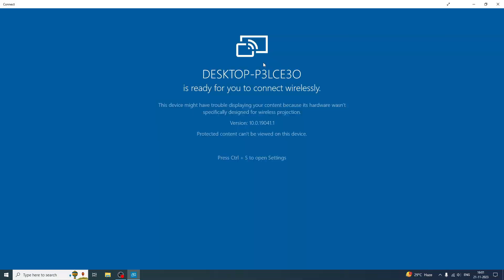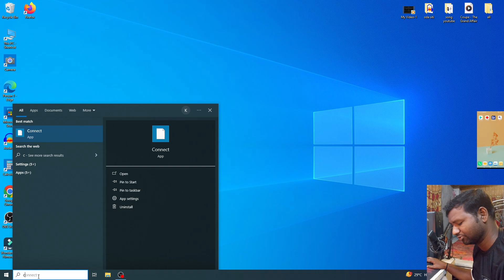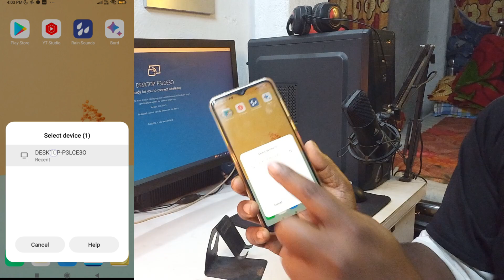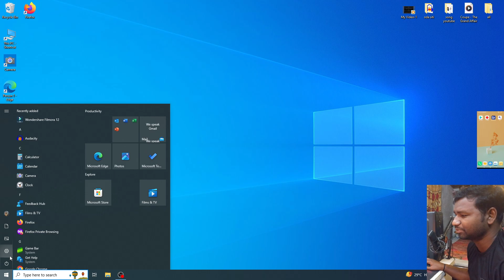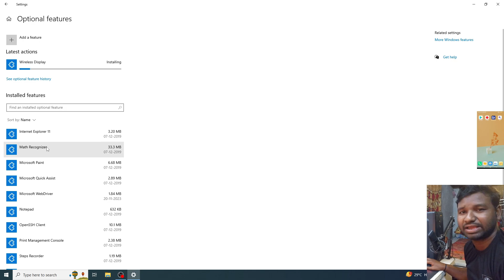How To Cast Screen From Mobile To PC | Wireless ScreenCast Problem Solve | Screen Mirror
About this video:
About This Video:
Dosto is video me bataya hu phone se apne computer laptop me screen cast kaise kare Without software screencast  Windows me dosto ummid hai aapko yah video Pasand aaenge...

MY GEARS--
Aux Audio Cable
Auxiliary Splitter
Sound Card